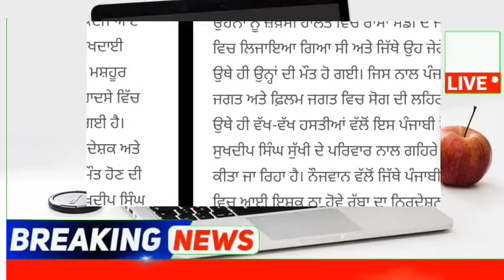punjabi news - punjabi news today live - punjabi news live - punjabi live news - punjab news